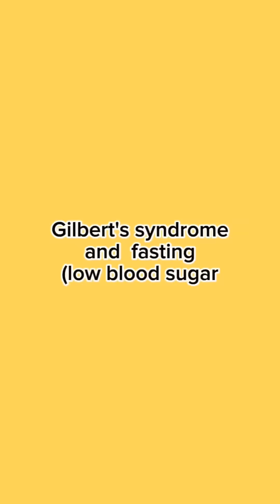Gilbert's Syndrome and fasting ( or low blood sugar)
Gilbert's Syndrome and low blood sugar or fasting